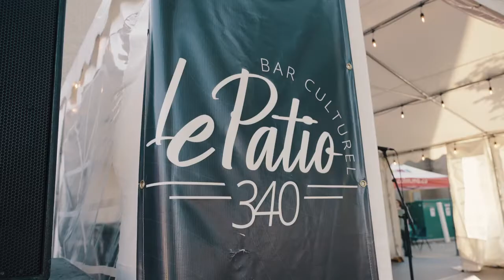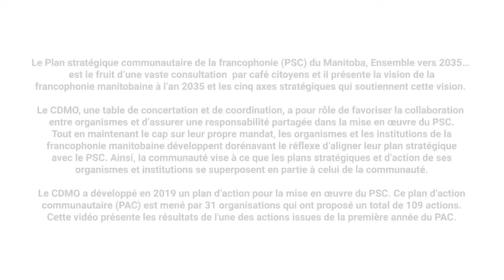Célébrons ensemble notre culture !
Nous sommes très chanceux d'avoir une merveilleuse scène artistique et culturelle francophone au Manitoba ! Et ce, grâce à des organismes extraordinaires qui contribuent à son épanouissement. Pour avoir un avant-goût de ce qui vous attend dans le domaine des arts et de la culture au cours de la prochaine année, ne manquez pas la Grande rentrée culturelle le 8 septembre au 340, boulevard Provencher !

Le Plan stratégique communautaire de la francophonie (PSC) du Manitoba, Ensemble vers 2035… est le fruit d’une vaste consultation par café citoyens et il présente la vision de la francophonie manitobaine à l’an 2035 et les cinq axes stratégiques qui soutiennent cette vision.

Le CDMO, une table de concertation et de coordination, a pour rôle de favoriser la collaboration entre organismes et d’assurer une responsabilité partagée dans la mise en œuvre du PSC. Tout en maintenant le cap sur leur propre mandat, les organismes et les institutions de la francophonie manitobaine développent dorénavant le réflexe d’aligner leurs efforts avec les résultats visés du PSC. Le CDMO a ainsi développé en 2019 un plan d’action pour la mise en œuvre du PSC. Ce plan d’action communautaire (PAC) est mené par 31 organisations qui ont proposé un total de 109 actions. La vidéo ci-dessus présentent les résultats de l’une des actions identifiées dans la première année du PAC.